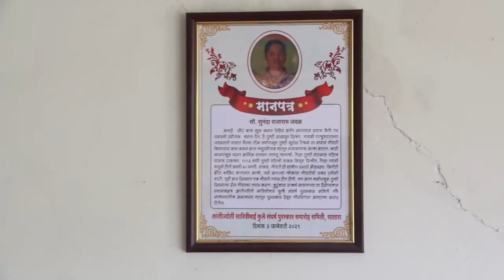Women at Work – Mayechi Oob (Warmth of love)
This video is created as a salute to 'Women at Work' on the occasion of Women's History Month 2021. This video captures a life of woman who built courage to start quilt making enterprise in rural area of Satara district. She is supporting her family financially for the last 30 years. Lek Ladki Abhiyan organisation, Satara is implementing empowerment programmes to facilitate such women entrepreneurs. It has collaborated with Centre for Internet & Society (CIS-A2K) to document such stories as part of 'Bridging gender gap' initiative in Wikimedia movement.